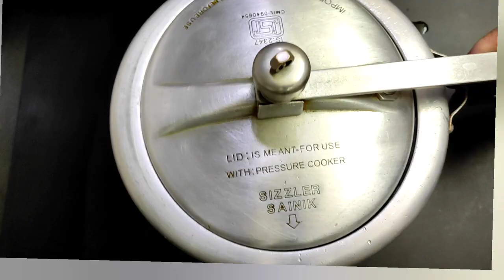Choto Aloor Masala Dum Rutir Sange Ekdom Perfect | Breakfast ee Masala Aloo'r Dum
Masala Aloo'r Dum Recipe Recipe is perfect for breakfast and lunch with Rotis. This way you can easily make Masala Aloo'r Dum which is simple and easy.

Ingredients of Masala Aloo'r Dum:

Small Size Potato - 500gm
Garam Masala Powder - 1 pinch
Some chopped coriander leaves